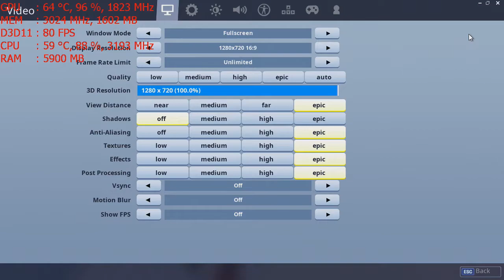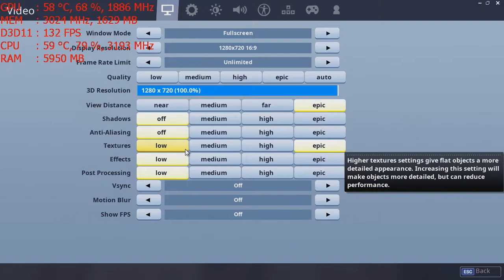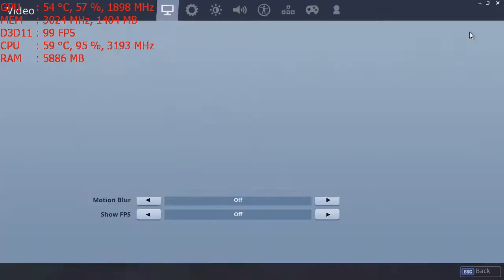Epic's Fortnite Season 7 PC 720p with the MSI GT 1030 & Intel i5 2400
CPU: I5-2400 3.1ghz base  - 3.4ghz turbo
GPU: MSI GT 1030 2gb Gddr5 OC
Ram: 8gb 1600mhz ddr3 (running at 1333mhz).